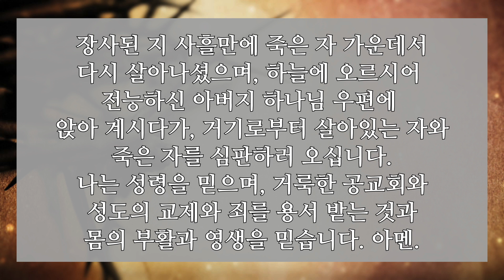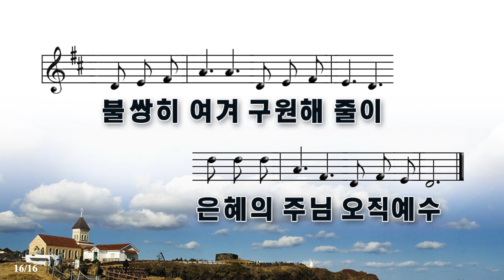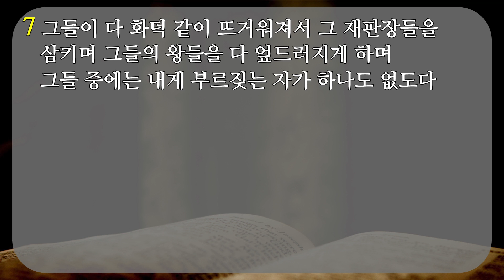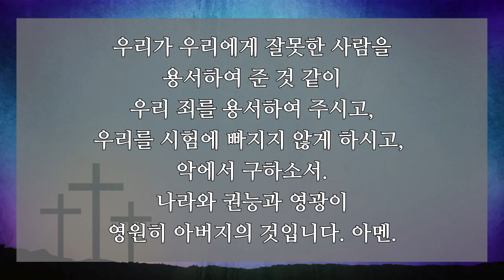성결한 삶! 광주교회 2021.8. 3(화) 새벽기도회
설교자 : 장용진 목사
본문 : 호세아 7:1~7
제목 : 치료할 때 드러난다